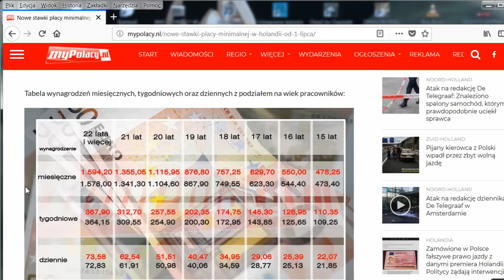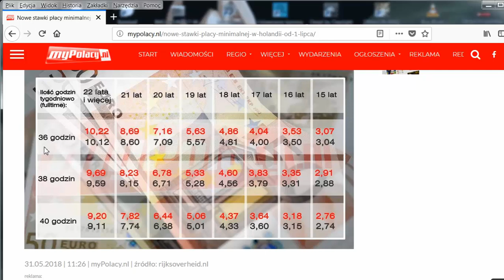Holandia stawki godzinowe od 1 Lipca 2018